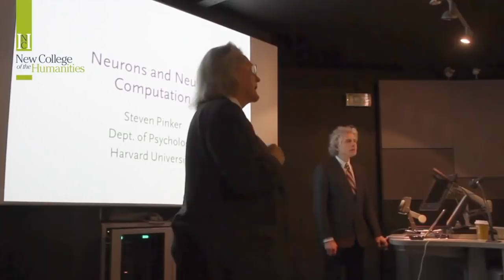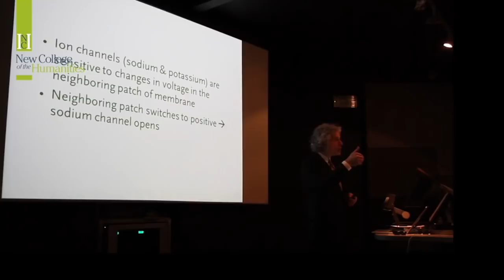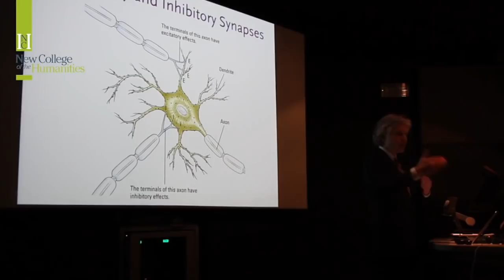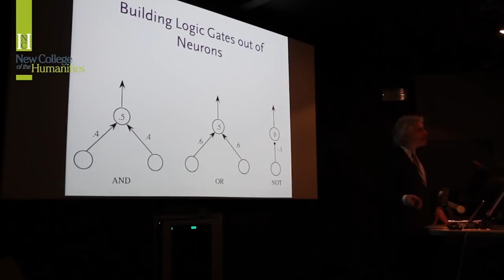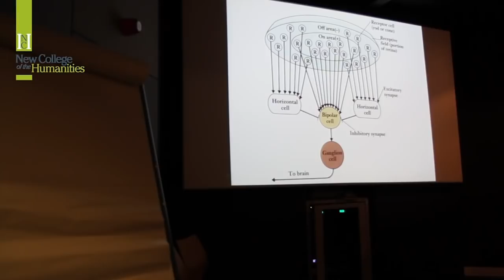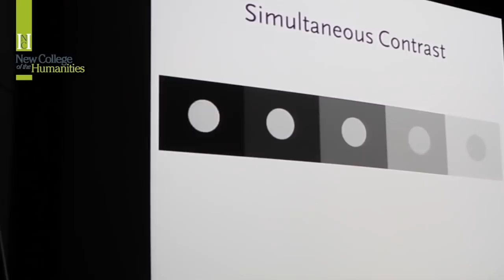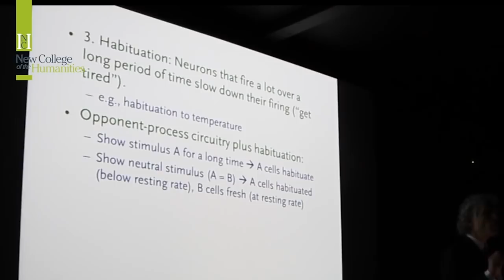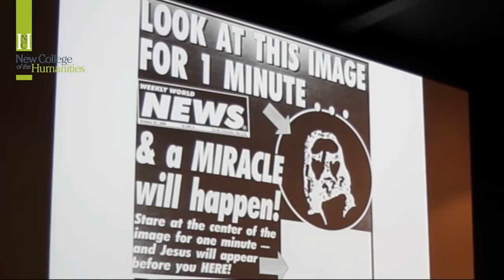Steven Pinker on 'Neurons and Neural Computation'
Professor Steven Pinker delivers his lecture 'Neurons & Neural Computation', to students at New College of the Humanities. With the typical clarity and wit of Pinker's lectures, we move from the evidence for Francis Cricks' wonder inspiring 'Astonishing Hypothesis', to a neurophysiological explanation of the phenomenon of concepts.

Founded in 2011, New College of the Humanities (NCH) has earned a reputation as a world-class academic institution that is leading the way in UK higher education. Teaching at NCH is delivered through one-to-one tutorials, small group seminars and interactive lectures of between 10 and 60 students, meaning that all voices are heard and all questions debated.

NCH’s world-class professoriate includes luminaries such as Simon Blackburn, Sir Partha Dasgupta, Richard Dawkins, Daniel C Dennett, AC Grayling, Bettany Hughes, Lawrence Krauss, Steven Pinker, Sir Christopher Ricks, and Adrian Zuckerman, all of whom teach and contribute to the creation and development of the curriculum at the College.